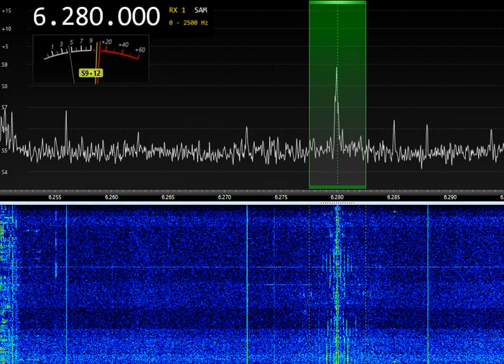6280kHz EU pirate 15:00UTC 25-NOV-2023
6280kHz EU pirate 15:00UTC 25-NOV-2023
ANT: active loop, Airspy HF+ Discovery